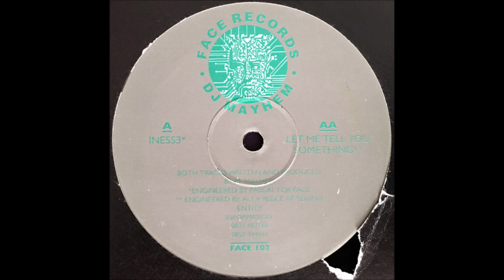DJ Mayhem - Let Me Tell You Something (1993)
DJ Mayhem – Inesse / Let Me Tell You Something
Production:Martin Ikin
Label:Face Records
Catalog#:FACE 102
Format:Vinyl, 12", 33 ⅓ RPM
Country:UK
Released:1993
Genre:Electronic
Style:Breakbeat, Hardcore, Jungle, Drum n Bass